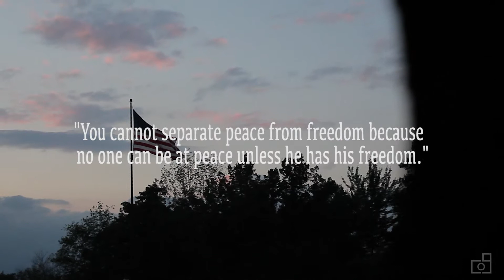4th of July